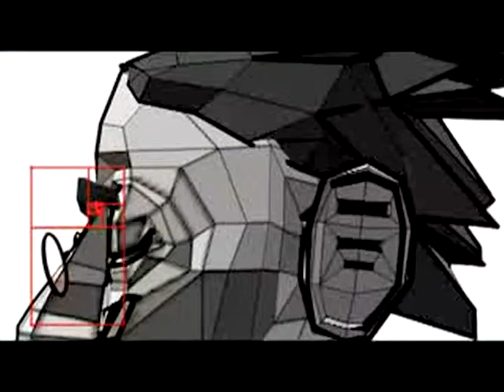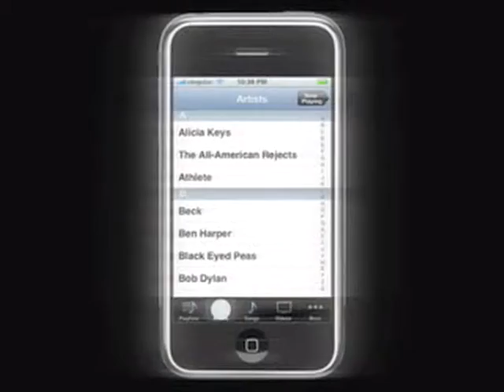Channel Surfing Free Culture